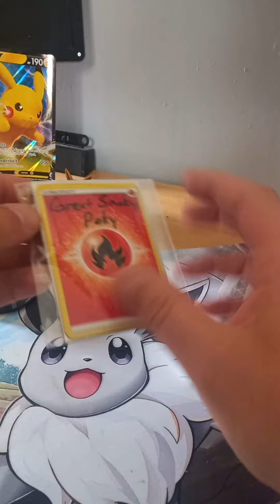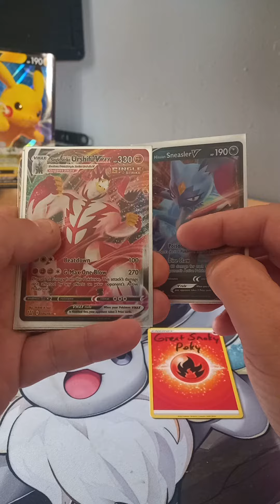postage from Great Smoky Poky